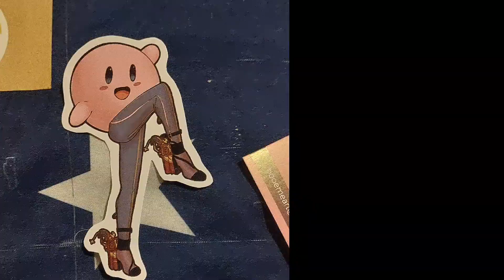Yooo || original animation meme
Original: me 💋
Character: Manchas
Fps: 24